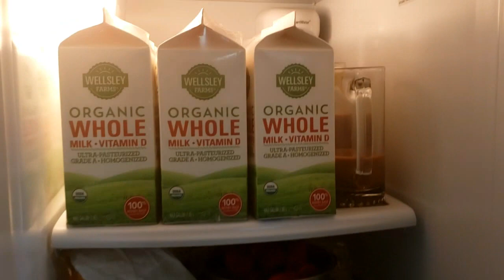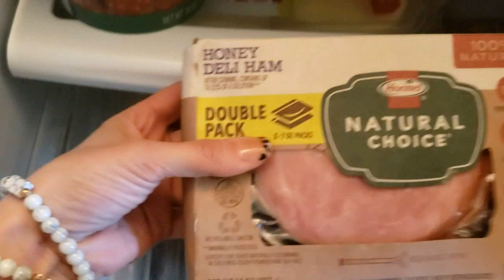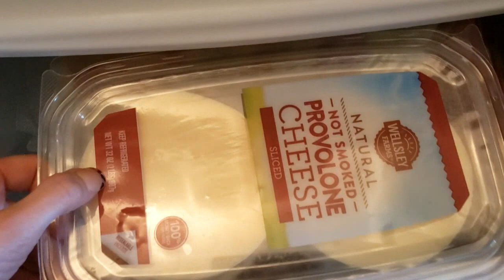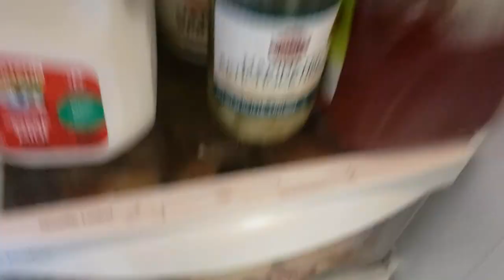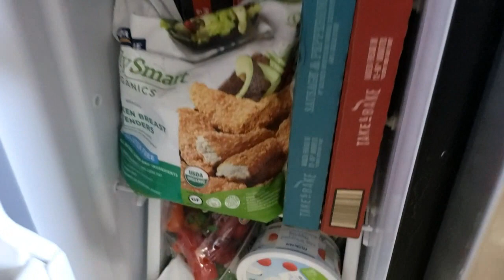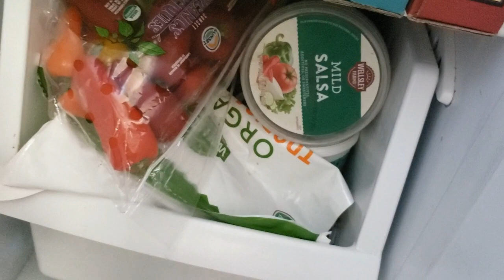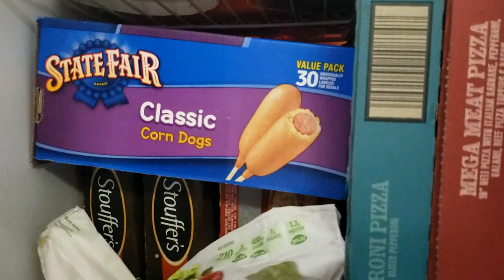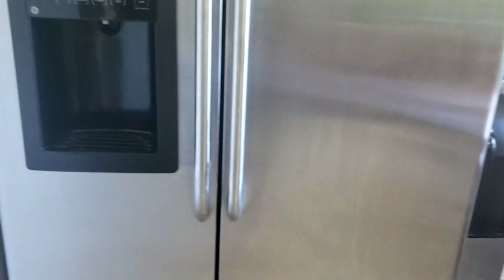Morando nos EUA - O que tem na minha geladeira !!